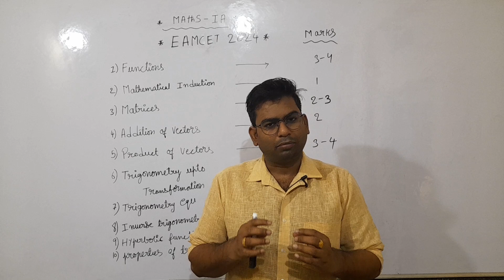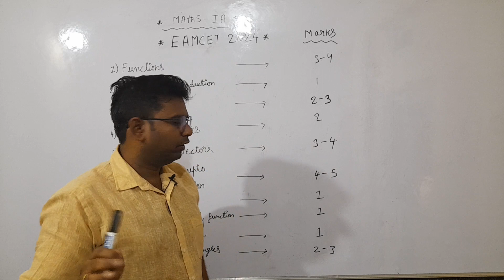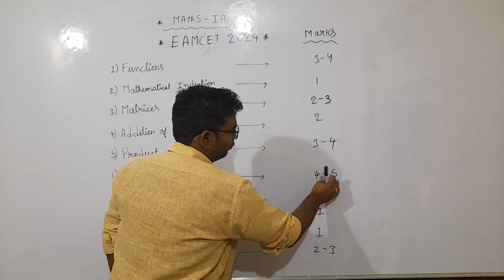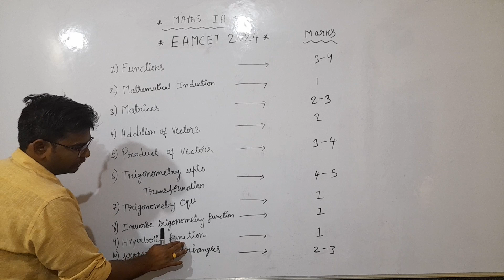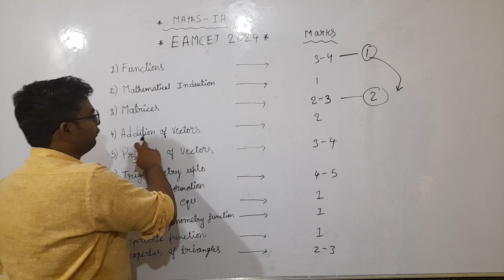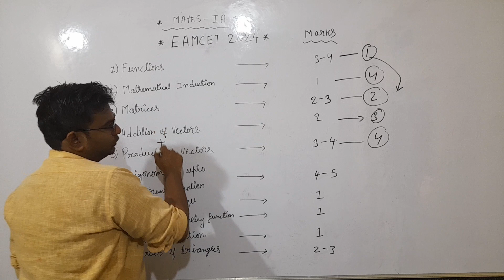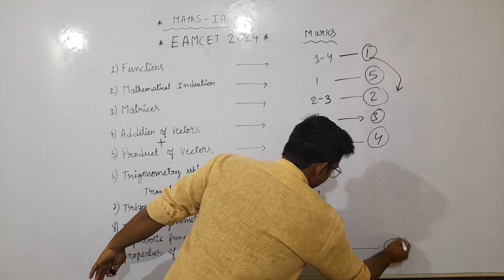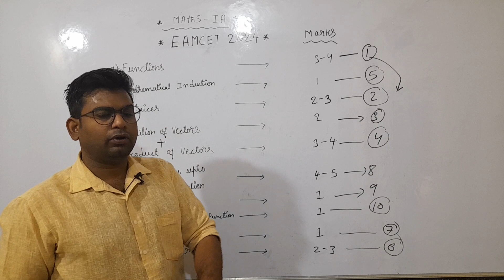AP/ TS EAMCET 2024 MATHS 1A EAMCET 2024 WEIGHTAGE